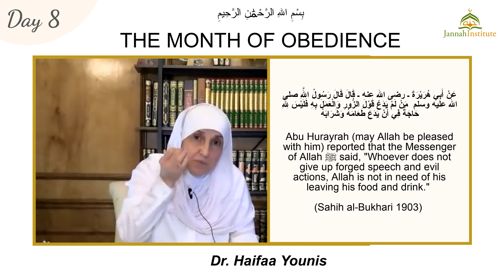Ramadan Series Day 8 - The Month of Obedience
Ramadan is the “Month of Obedience” and we need to be mindful of the quality of worship that we present to Allah (SWT).

The beautiful dua mentioned in today’s video, taught to us by the Prophet ﷺ:

اللّهُـمَّ أَعِـنِّي عَلـى ذِكْـرِكَ وَشُكْـرِكَ وَحُسْـنِ عِبـادَتِـكَ

Allāhumma ‘a`innī `alā dhikrika, wa shukrika, wa ḥusni `ibādatik

Oh Allah, help me to remember You, to be grateful to You, and to worship You in the best way. (Sunan Abi Dawud 1522)

If you're benefiting from our free Ramadan series, support and share our campaign